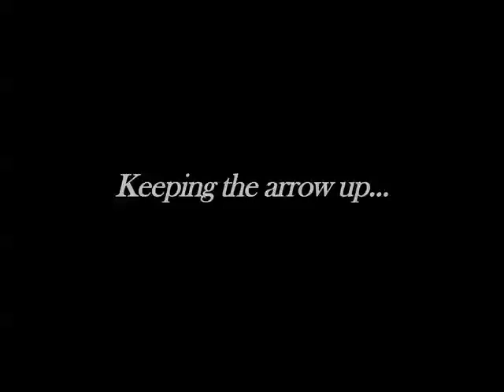Birdville High School Marching Band: 2010 "Starlight"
Birdville High School Marching Band (North Richland Hills, TX) announces their 2010 show.

"Starlight"  Featuring the music of Mozart, Smashing Pumpkins, Philip Glass, and Owl City.

Produced by JPS Productions